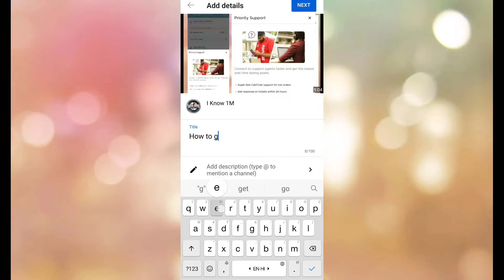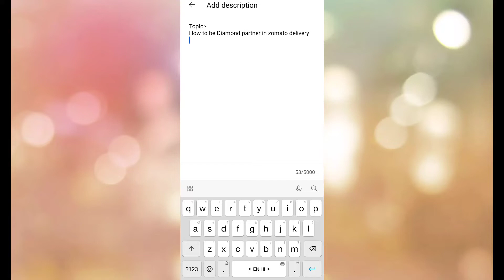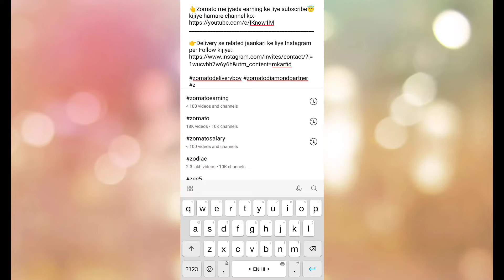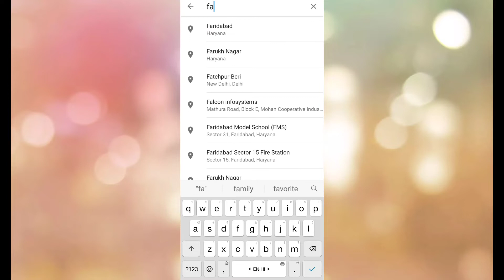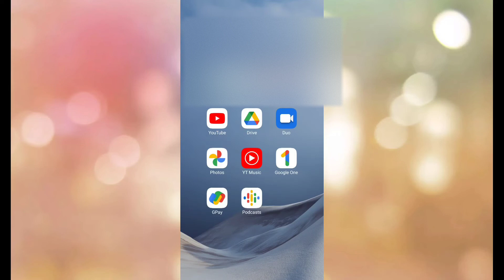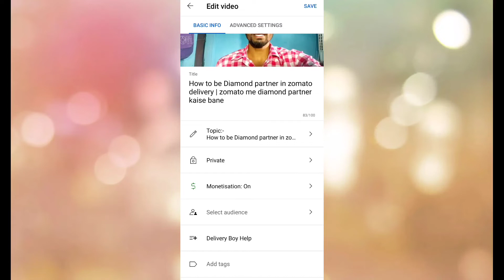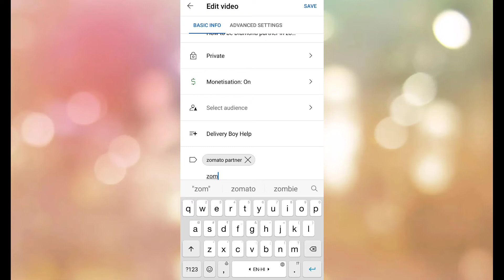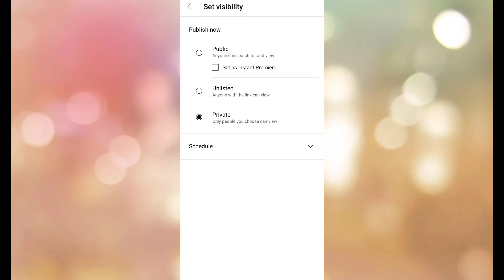YouTube video upload karne ka sahi tarika | How to upload YouTube video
Topic cover:-
How to upload video on YouTube
YouTube video upload karne ka sahi tareeka
YouTube video upload kaise kare
🙏🙏🙏Wlcm🙏🙏🙏
Video which you like:-
👉Zomato part time job timing | Part time job in zomato | Kab log in aur log out karna h

👉Delivery se related jaankari ke liye Instagram per Follow kijiye:-